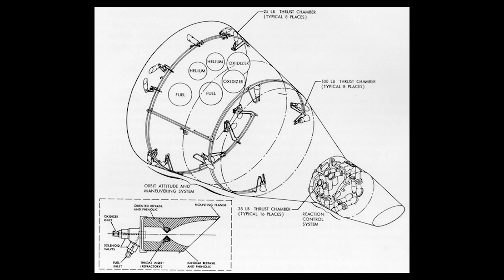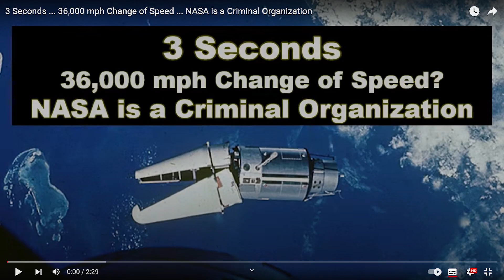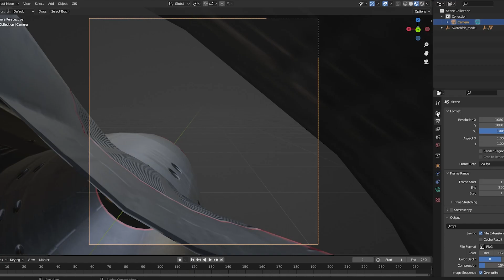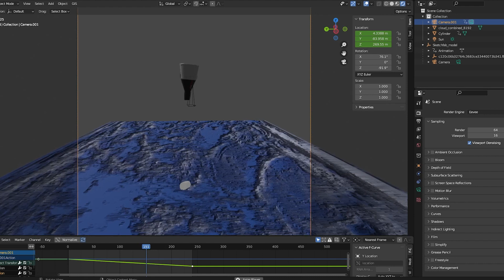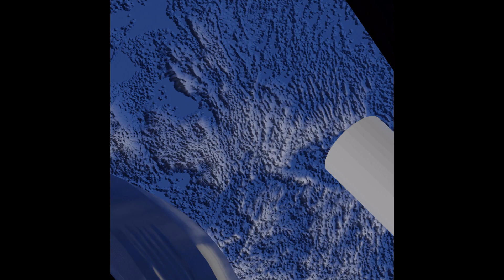I made a 3D spacecraft to show 3 FLAT EARTHERS what rotation is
This is part 2 of me addressing the claims by Level Earth Observer, Taboo Conspiracy and this time also Jeranism.